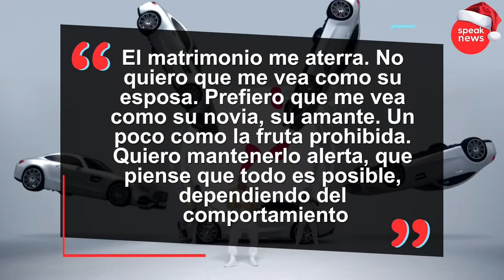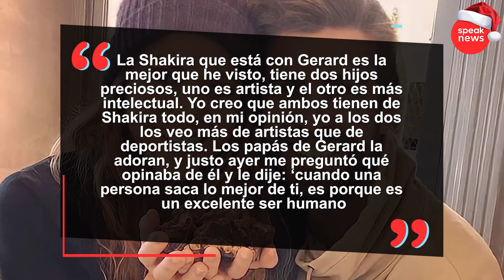Shakira y Gerard Pique al fin se casarán y estas son todas las pruebas que lo demuestran